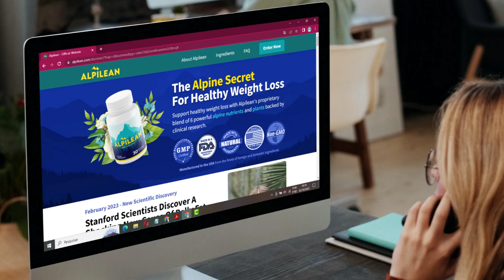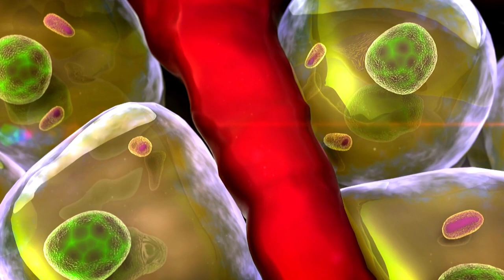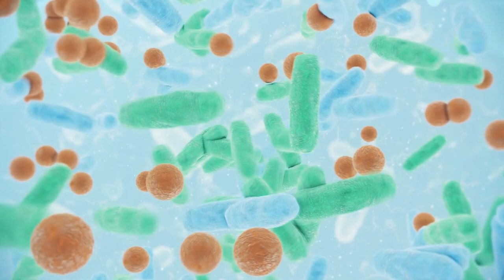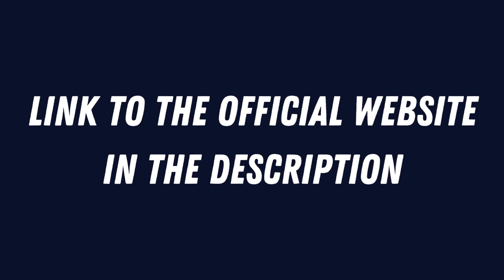ALPILEAN Alpilean Review ⚠️BE CAREFUL!!⚠️ Alpilean Weight Loss Supplement Alpilean Review